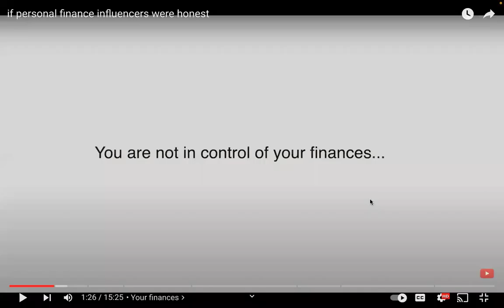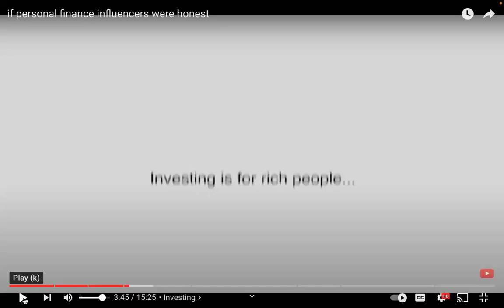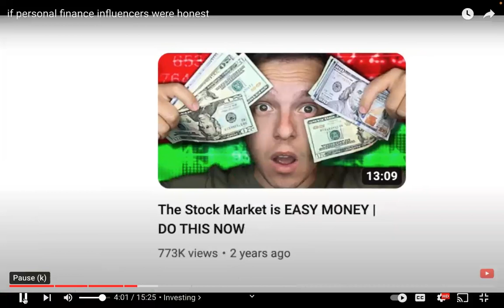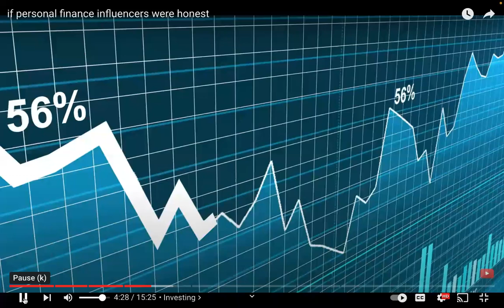THEY ARE LYING TO US | YOU WILL NEVER BE A MILLIONAIRE | IF GURUS TOLD THE TRUTH